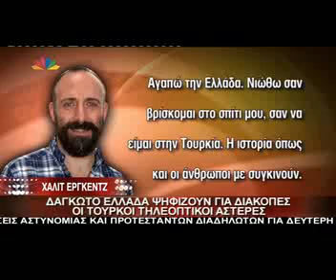Tvshow.gr Οι Τούρκοι πρωταγωνιστές επιλέγουν την Ελλάδα για διακοπές